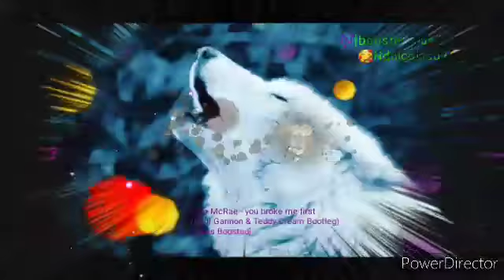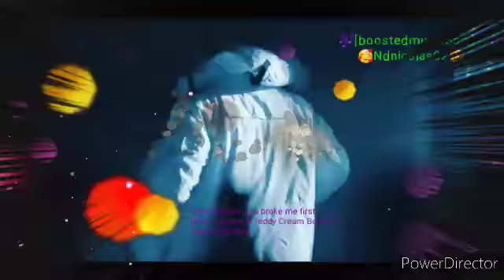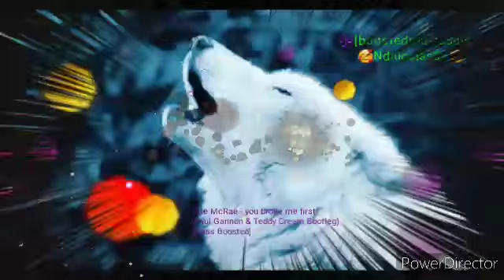Tate McRae - you broke me first (Paul Gannon & Teddy Cream Bootleg) [Bass Boosted]